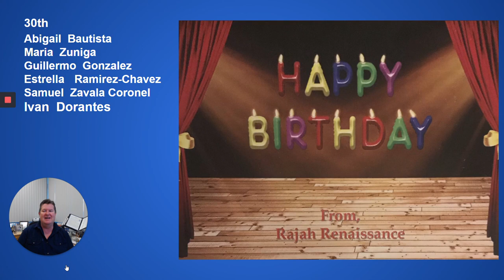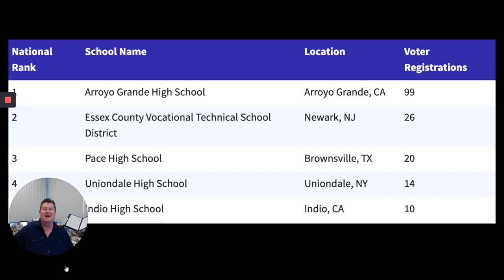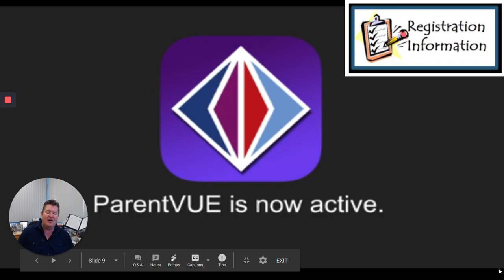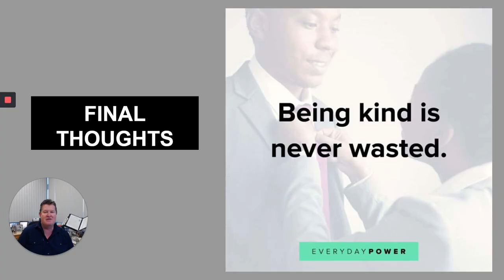Rajah Report: September 30, 2020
Visit rajahreport.com for more information and follow IMPACT on Instagram @ihs.impact